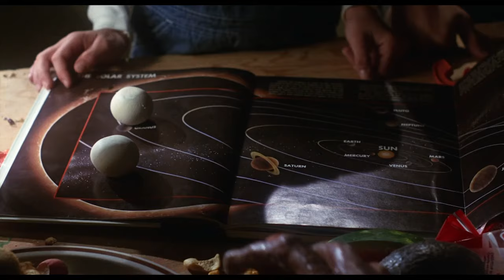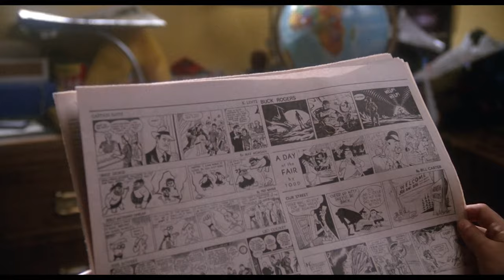E.T. und Elliott Best of | E.T. – Der Außerirdische | Screen Schnipsel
E.T. ist ein Außerirdischer. Elliott ein ganz normaler Junge. Zwischen den beiden entwickelt sich bald eine tiefe Freundschaft.

Der junge Elliott traut seinen Augen kaum, als er in einem Schuppen einen kleinen Ausserirdischen findet. Der schrumpelige Kobold musste bei einem Erkundungsflug von seinen Kollegen auf der Erde zurückgelassen werden, weil sie in Gefahr gerieten, von Menschen entdeckt zu werden. Elliot versucht, seinen neuen Freund vor den Wissenschaftlern der Regierung zu verstecken, denn der will seine weit entfernten Verwandten anfunken. Doch E.T. wird vor Heimweh immer schwächer.

Auf Screen Schnipsel findest du die besten Momente, Compilations und Trailer deiner Lieblingsfilme.